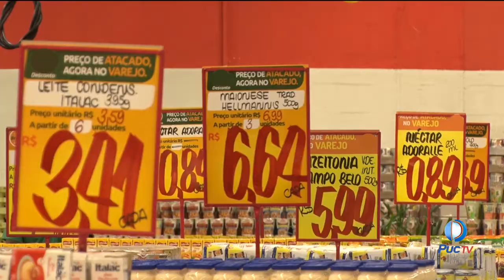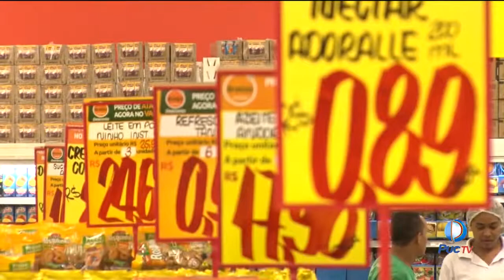PUC TV (Goiás) - TJ - "Professor do IPOG fala sobre novas tendências de consumo dos brasileiros"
Professor Elemar Pimenta, especialista em Finanças, fala sobre o segmento Atacarejo e a nova tendência de consumo dos brasileiros.